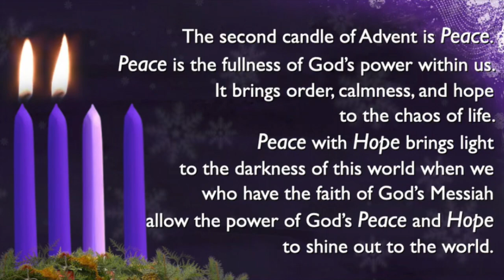Welcome! Thank you for joining us today.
Dave Conaway welcomes us to worship. 12/06/2020